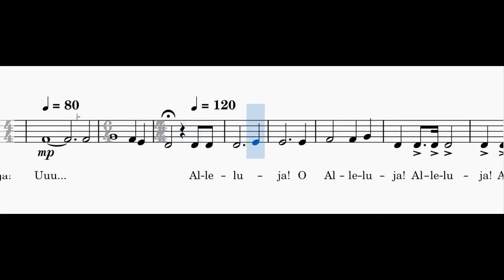Kowalewski - Alleluja - alt